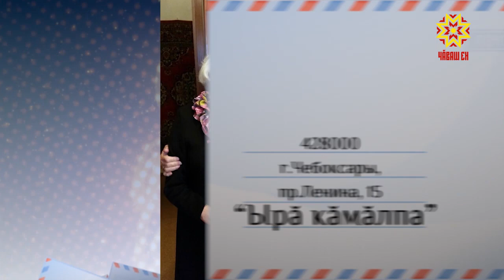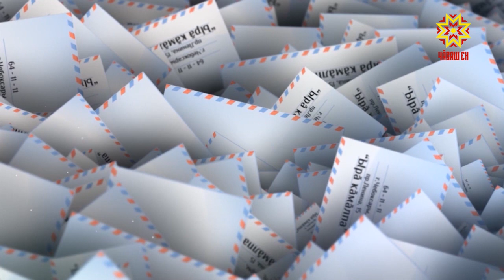Ырă кăмăлпа. Выпуск 10.11.2018